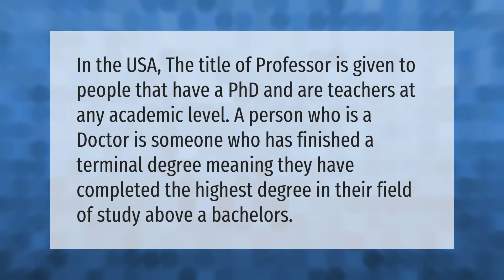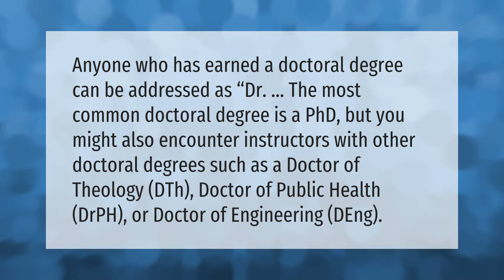Who can be called a professor?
00:00 - Who can be called a professor?
00:36 - Is professor a title for life?
01:03 - Can PhD be called Doctor?

Laura S. Harris (2021, September 10.) Who can be called a professor?
    AskAbout.video/articles/Who-can-be-called-a-professor-261811